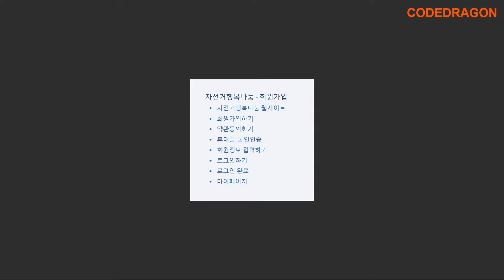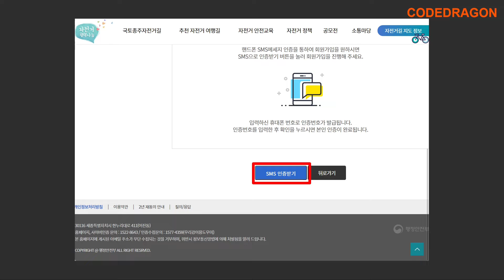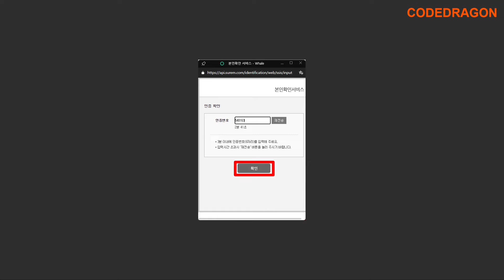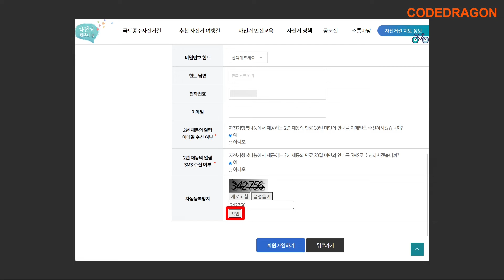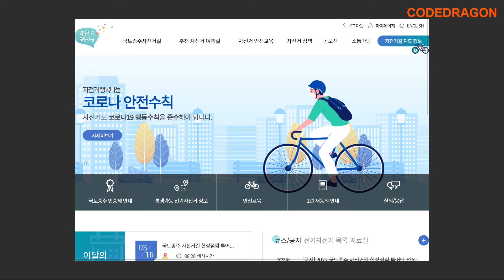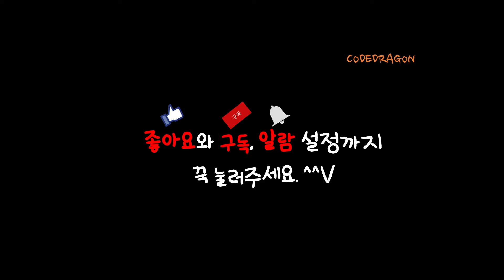자전거 행복나눔 회원가입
● 자전거행복나눔, 국토종주 자전거길, 자전거 여행길 정보 - 회원가입